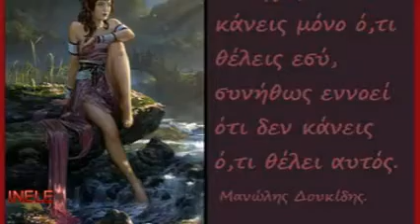ΠΑΡΑΠΟΝΑ ΣΤΗ ΛΙΝΑ-ΒΑΣΙΛΗΣ ΠΑΠΑΚΩΝΣΤΑΝΤΙΝΟΥ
Παράπονα στη Λίνα

Στίχοι: Οδυσσέας Ιωάννου
Μουσική: Χριστόφορος Κροκίδης
Πρώτη εκτέλεση: Βασίλης Παπακωνσταντίνου

Χαμογελάς, στα μάτια σου γλιστράω
δε με κοιτάς, μα πες μου πού να πάω
πού να σε ζητώ, πού να σ' αγαπώ, πού να σε ξεχνώ

Και με φιλάς, η ανάσα αγριεύει
και σου ζητώ, αυτό που περισσεύει
δυο αναπνοές, λέξεις σου παλιές, κάτι να μη θες

Θέλω να καις, άστρο μου κι αν θες
να με προσέχεις στις φτηνές μου τις στιγμές
και από κει ψηλά, ρίξε μια ματιά
πες μου πως βλέπεις τα δικά μου τα παράπονα

Εμείς οι δυο, δυο κούνιες στο παρκάκι
τη μια είσαι εδώ, σε χάνω σε λιγάκι
αίμα μου ξανθό, πού να σ' αγαπώ, πού να σε ξεχνώ

Κι αν στο φιλί, ξημέρωμα με πάρει
να κοιμηθώ, στα χέρια σου κουβάρι
μια γωνιά εδώ, κι άμα αναστηθώ, πες μου ότι ζω

να με προσέχεις στις φθηνές μου τις στιγμές